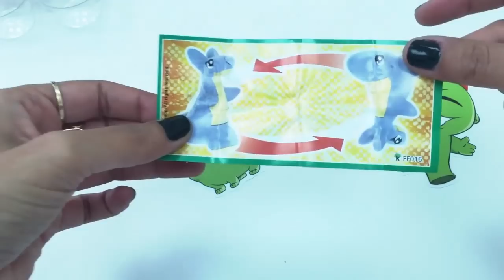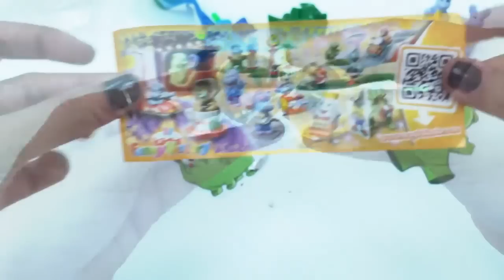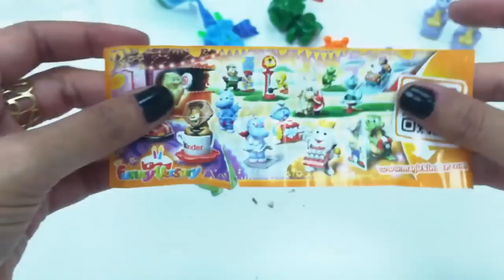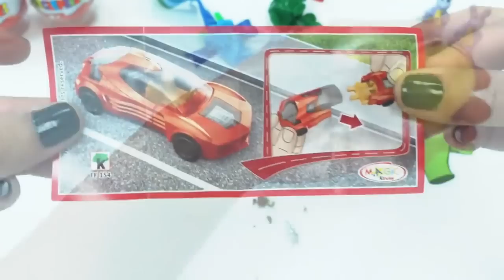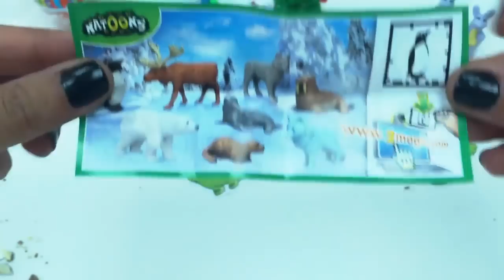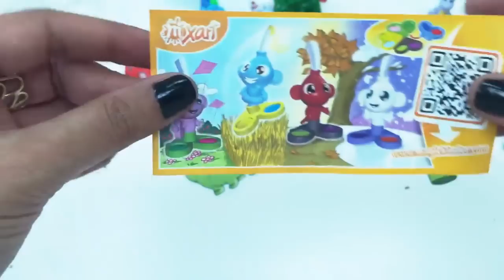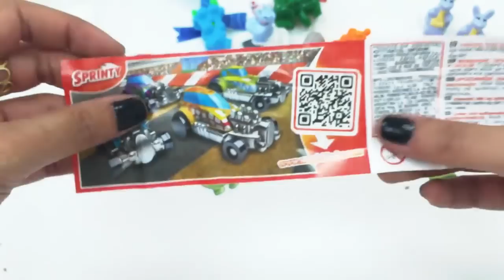[Toys] Kinder Surprise Eggs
Unboxing Surprise Eggs, lots of kinder surprise eggs!

Hi Kizi fans! Today we will unwrap kinder surprise eggs for you to watch! Which surprise is the best?